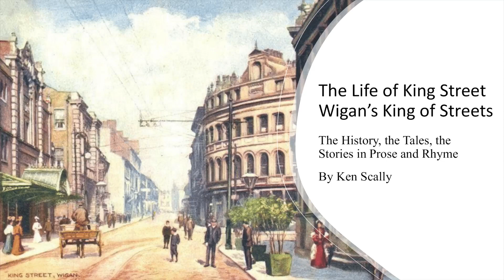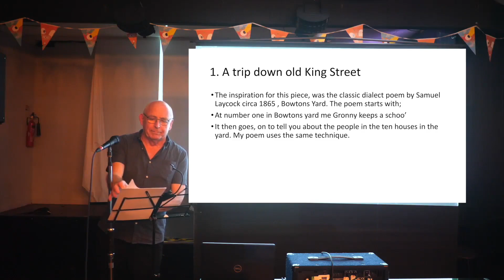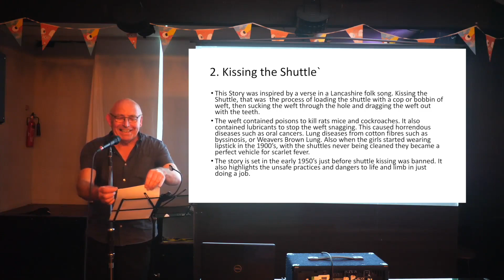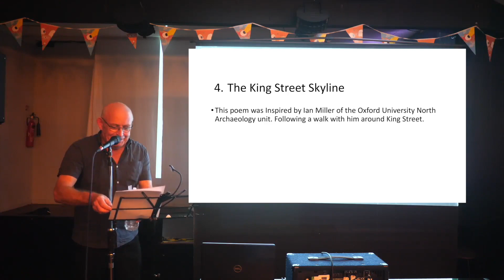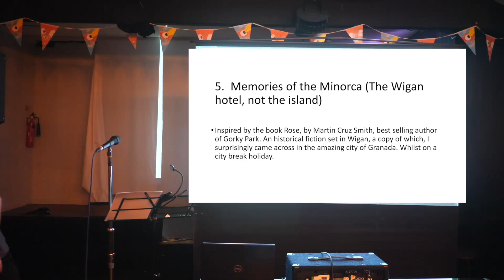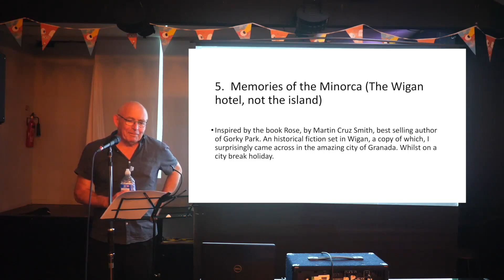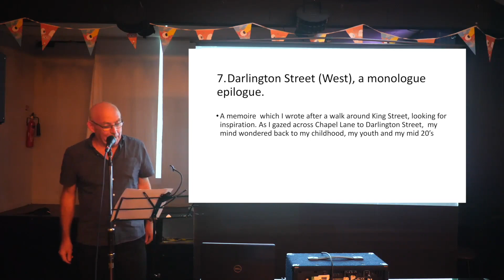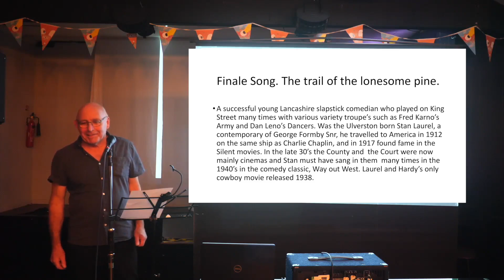Ken Scally - The Life of King Street - Wigan's King of Streets